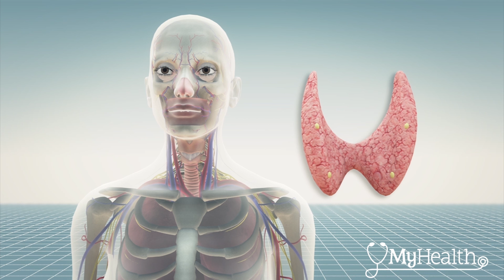How does the thyroid work? - YMyHealth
This 3-D animation takes you on a journey of the thyroid gland. It goes from how the normal thyroid gland functions in your body to what happens when thyroid cancer develops, to the basics on how it's diagnosed and how it is treated.